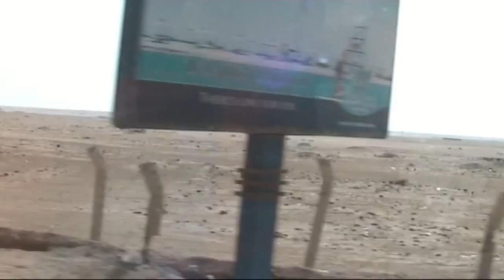Hurghada 2010-1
Hurghada-Titanic Beach